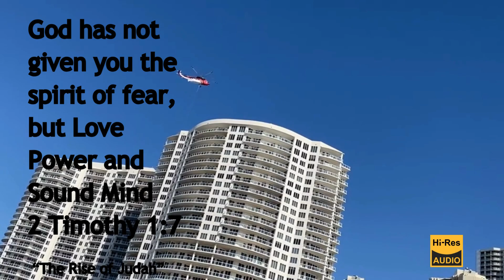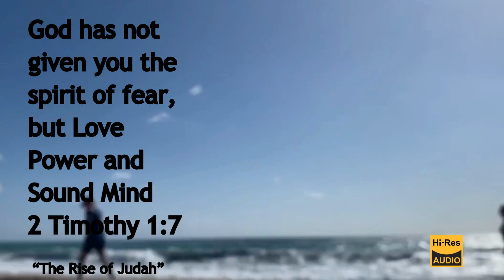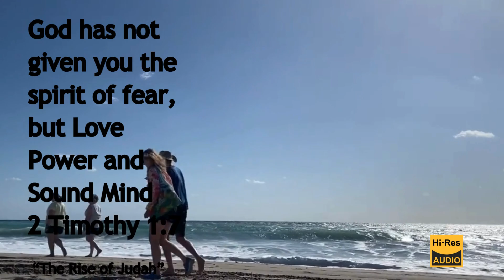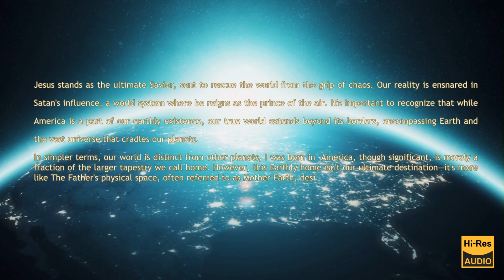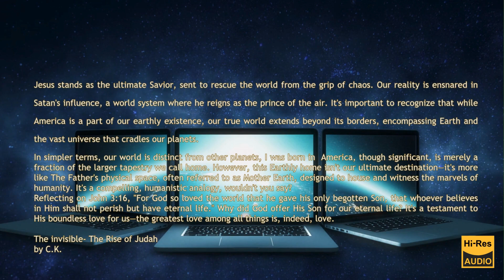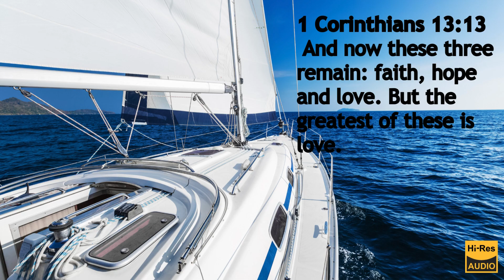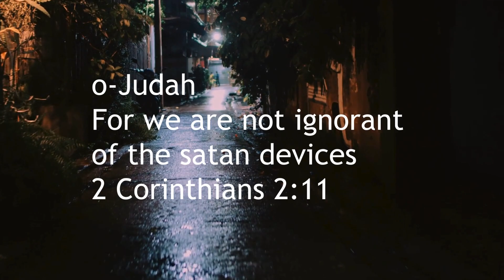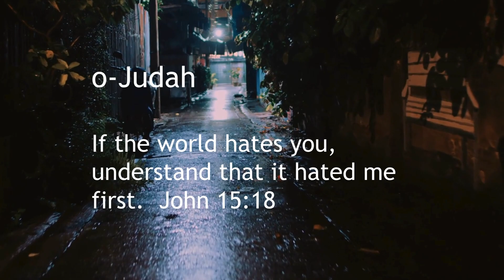[Test pilot]Judah triumphs! The enemy is defeated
I give my recognition on the matter concerning those of the tribe of Judah. Many have lost consciousness of identity- due to enemy devices and schemes created to confuse and defeat the end gain of the chosen believers . The enemy ploy to cause Judah to forget who they were. Judah appears forsaken.  But The enemy is already defeated.